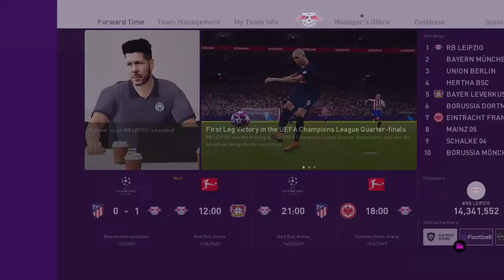eFootball PES 2020 2020 09 19 20 20 33